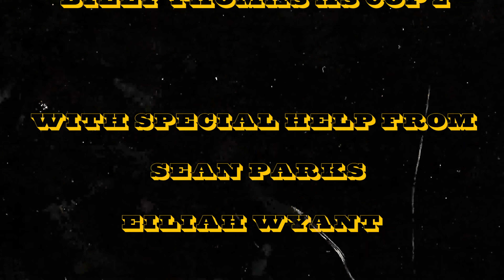Benny the Jet - cOPS feat. Aubs. [Official Music Video]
Video produced by NS-52 and Strange Films
Directed by Robert Strange and Ben Chapman

Special Thanks from Skyler Larrew, Sean Parks, Rodger Phelps, and Elijah Wyant

Benny the Jet as himself
Aubs. as himself
Joey Wolf as Cop 1
Billy Thomas as Cop 2

Property of NS-52 and Strange Films.